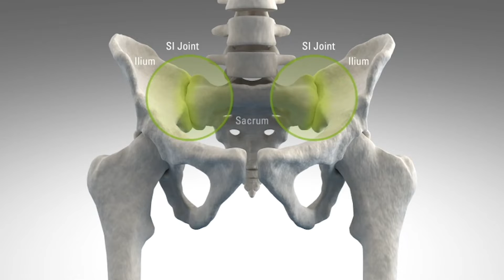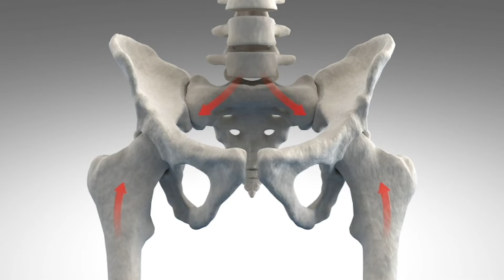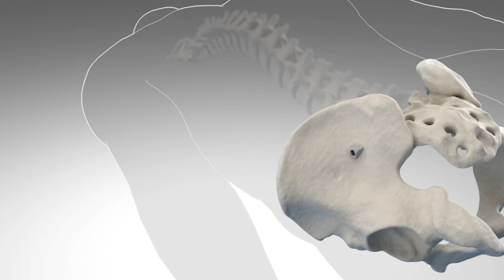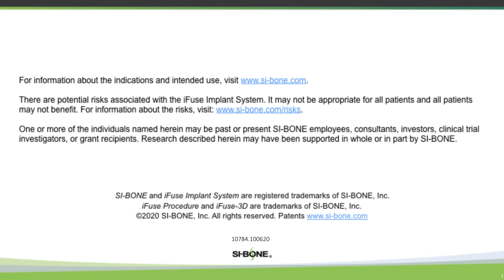Diagnosing and Treating SI Joint Pain - Dr Souslian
Board-certified Neurosurgeon, Dr. Fotis Souslian, and his patient, Todd, discuss SI joint dysfunction, diagnosis, and treatment with minimally invasive SI joint fusion with the iFuse Implant System.